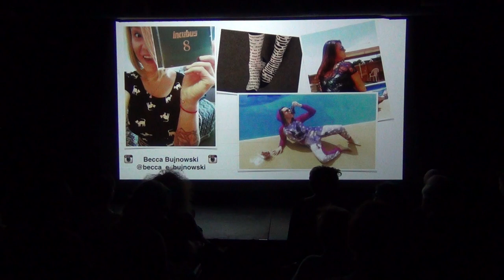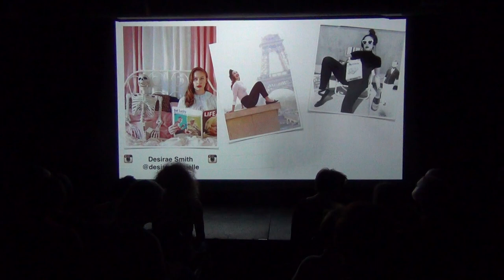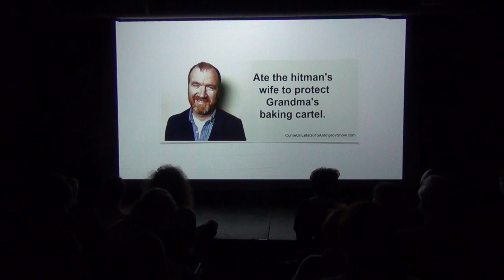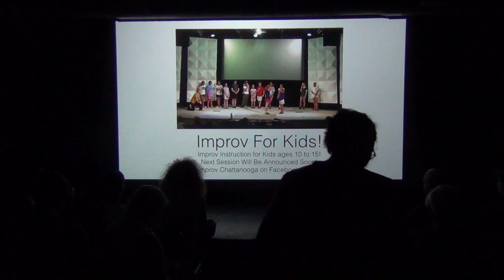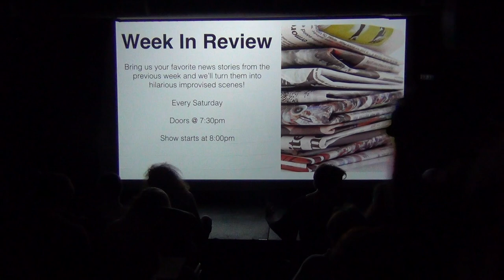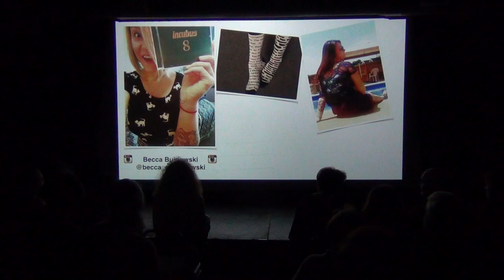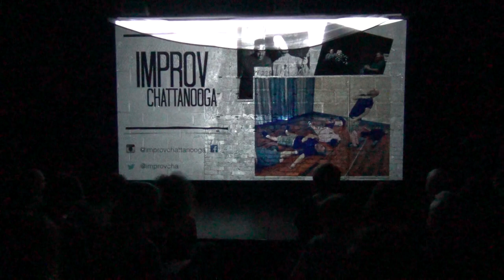Intermediate Improv Class Showcase May 2018 (Improv Chattanooga)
Great fun: the same cast of characters from class came together for a fun night of improv.  Dustin, Dom, Tanqueray, Ethan, Jacob, Carrie, Zach, Nick, and Steve. Much thanks to Steve "Diz" Disbrow and Kevin Bartolomucci our instructors.